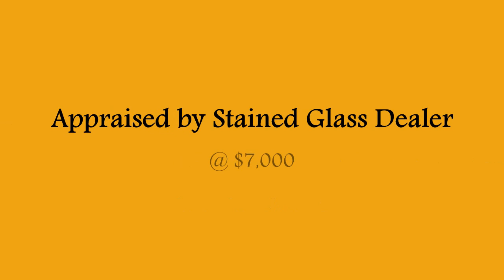Antique Beveled Stained Glass Panel - Circa 1920